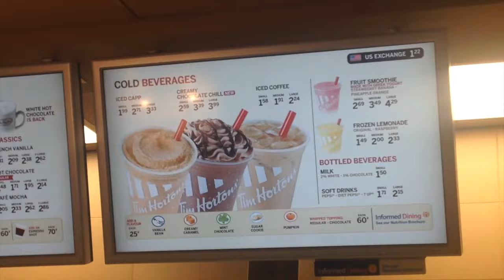Love Your Work